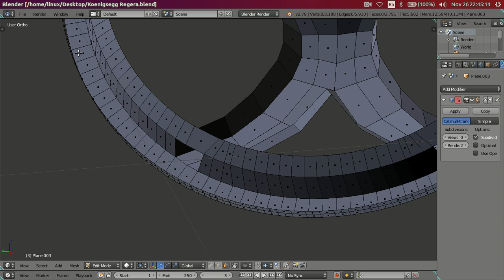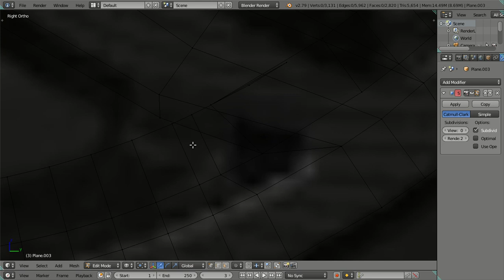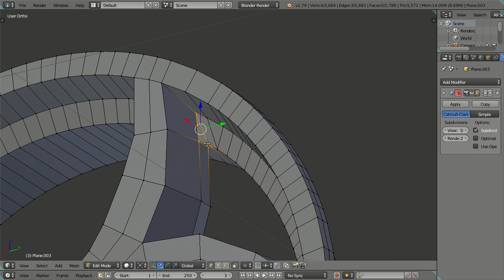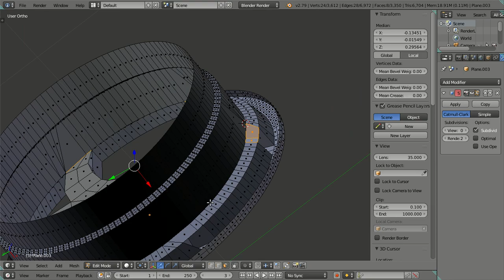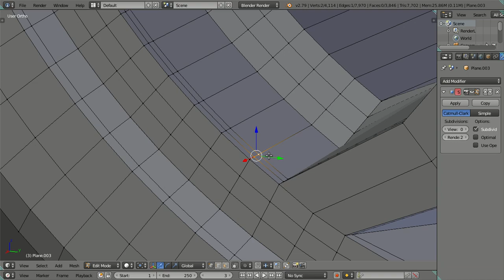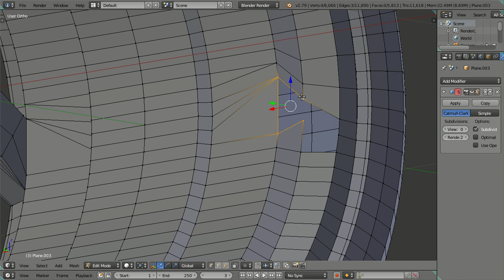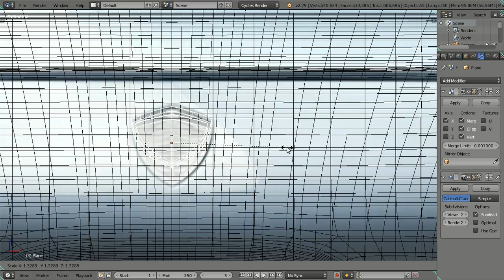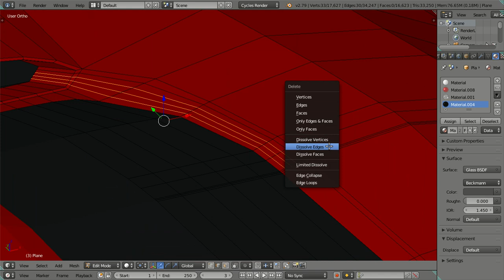3D Modeling Koenigsegg Regera Car in Blender 2.79 Cycles Render - Part 15